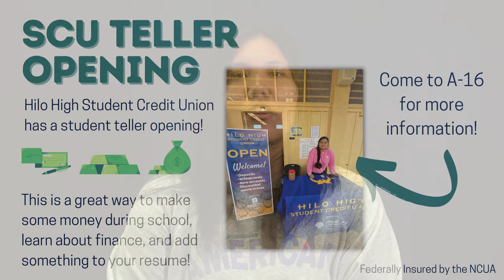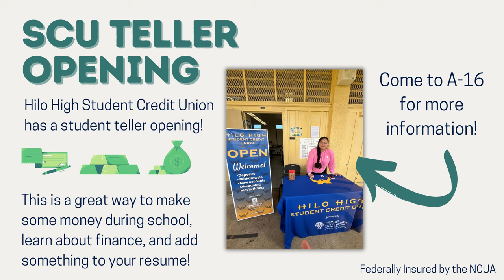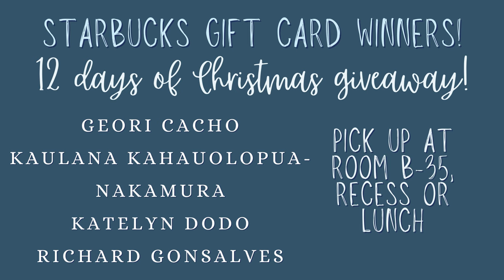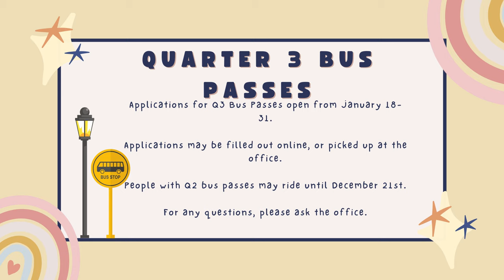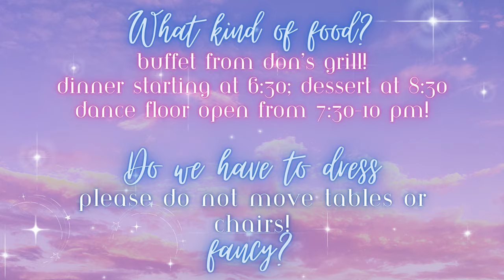12/15/2023 KVIKS News Bulletin